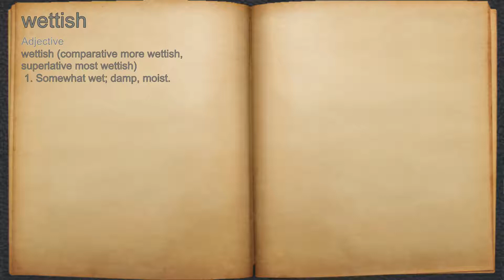What does wettish mean?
A spoken definition of wettish.

Intro Sound:
Typewriter - Tamskp